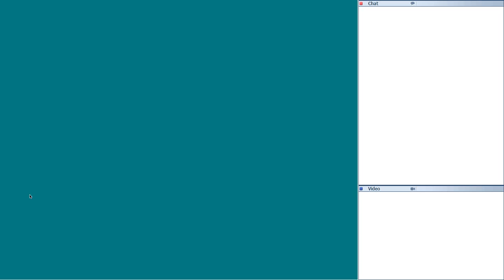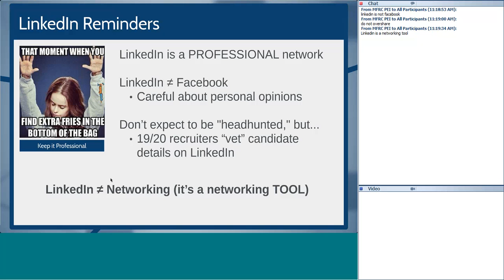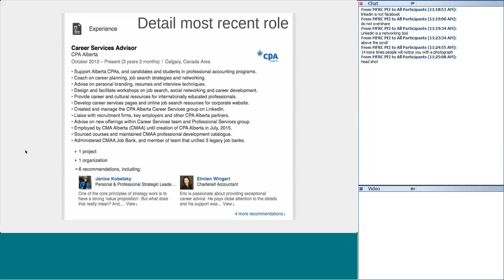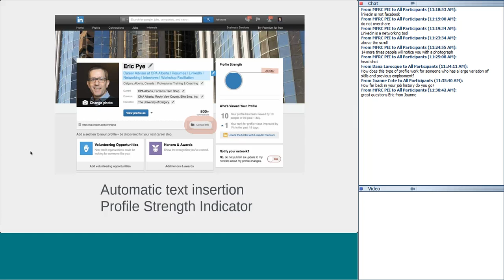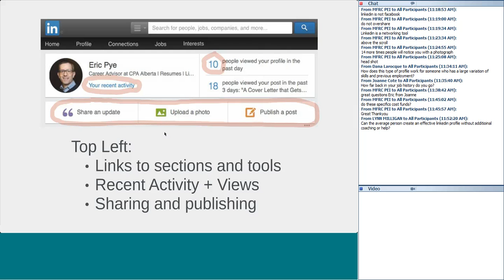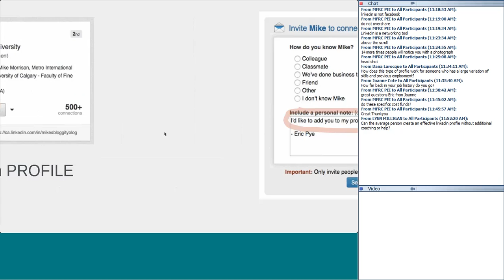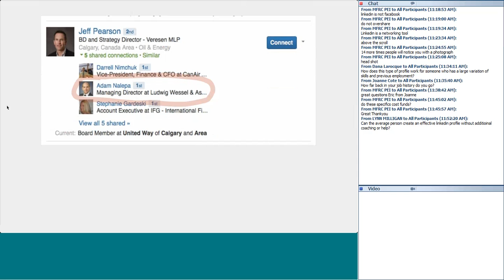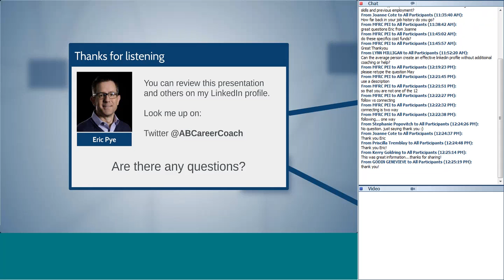Employment Linkedin Training for MFRC Staff